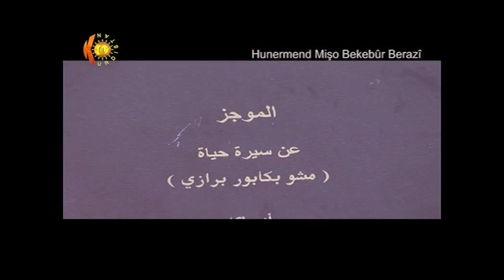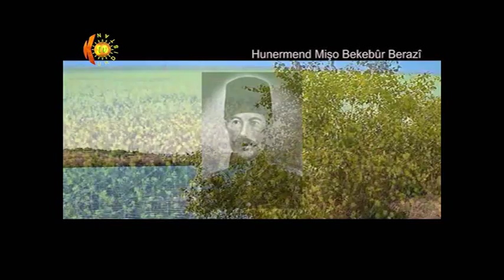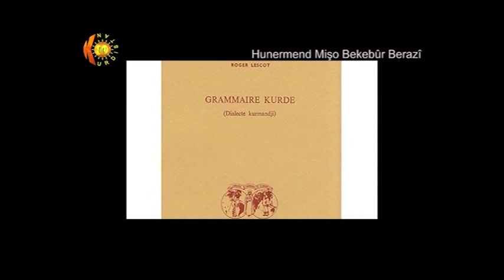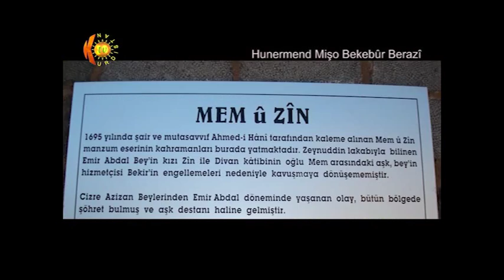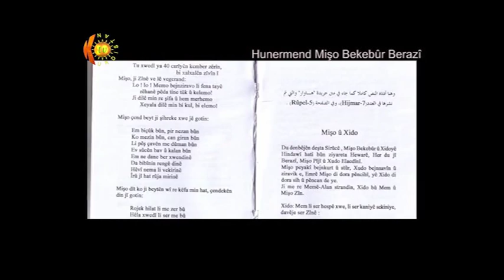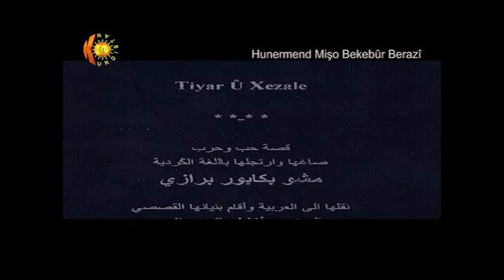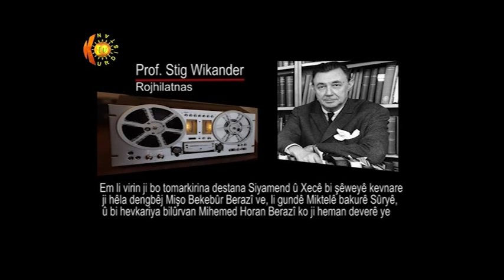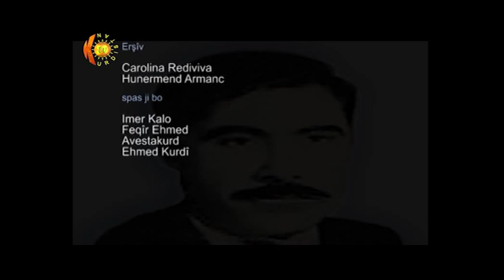Misho B.Berazi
Misho Bakabour Barazi (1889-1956) great songer from Western Kurdistan- Kobani. The dokumentary  is about his life and creativity. The dokumentary was broadcast on Kurdistan TV.@KOBANIST